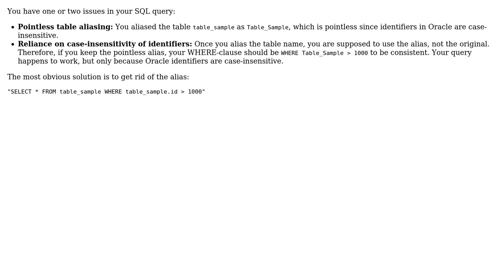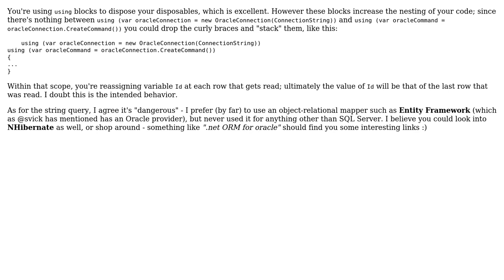Connecting to Oracle using ODP.NET (3 Solutions!!)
Connecting to Oracle using ODP.NET

With thanks & praise to God, and with thanks to the many people who have made this project possible! | Content (except music & images) licensed under CC BY-SA | Music | Images & others | With thanks to user MikroDel user Mathieu Guindon user Damien McGivern user BCdotWEB user 200_success and the Stack Exchange Network Trademarks are property of their respective owners. You are responsible for your own actions.